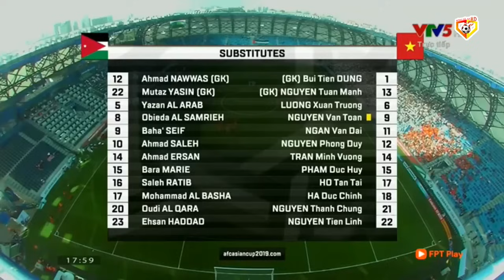🔴VIỆT NAM - JORDAN | ĐẠI CHIẾN VỚI GÃ TÂY Á, QUANG HẢI, CÔNG PHƯỢNG SIÊU THĂNG HOA